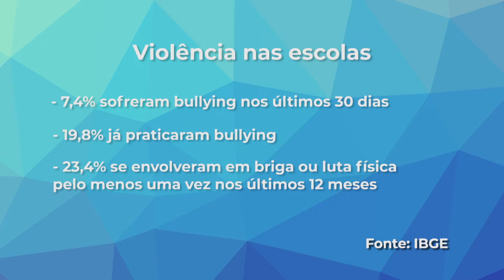Jornal Cultura - Violência nas escolas